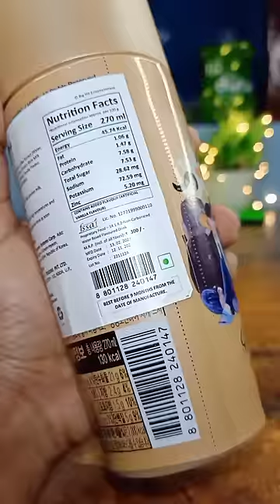💜BTS Hot brew coffee🧋😋 review 🤯 250 Rupees 💸 ku worth tha ...!!??😱